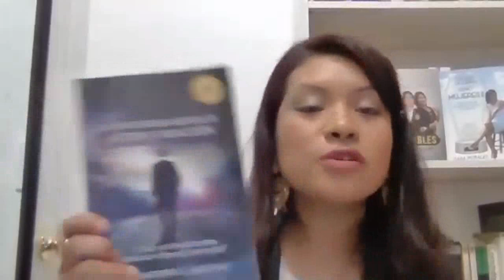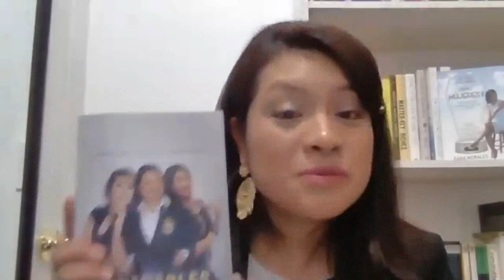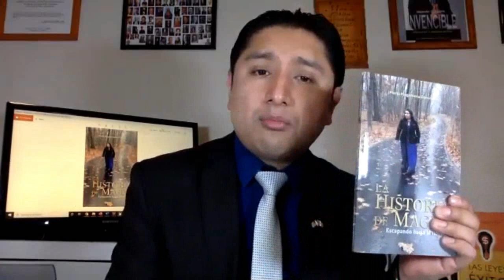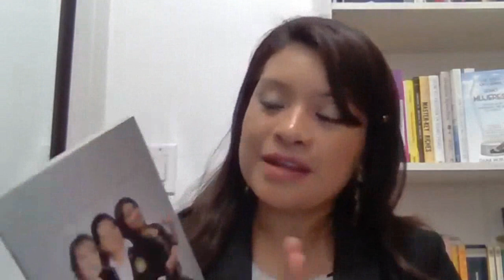El Poder de la Mente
TodoLosMartes-Miércoles-Jueves
EST 10:00 p.m.
CST 9:00 p.m.
MST 8:00 p.m.
PST 7:00 p.m.

Subscríbase a nuestro Canal en YOUTUBE📲